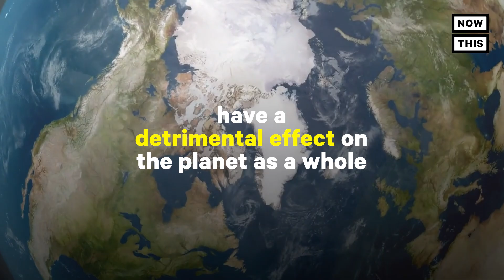How Arctic Feedback Loops Impact Earth's Climate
Here’s how Arctic feedback loops could trigger climate catastrophe around the world.

A warming Arctic can catapult the world into climate disaster through feedback loops that impact the entire planet. Julienne Stroeve is an Arctic ice expert and a Canada-150 Research Chair in Climate Forcing of Sea Ice at the University of Manitoba. She studies Arctic snow and ice feedback loops. Stroeve says it’s not just snow and ice melt that we need to worry about. As the Arctic warms, permafrost, a layer of soil that typically remains frozen for a period of 2+ years, melts and causes another type of feedback loop. She says these Arctic feedback loops have a detrimental effect on the planet as a whole. Stroeve says this doesn't mean that climatic trends in the Arctic are more important than those elsewhere, but people need to realize that they are intricately connected.